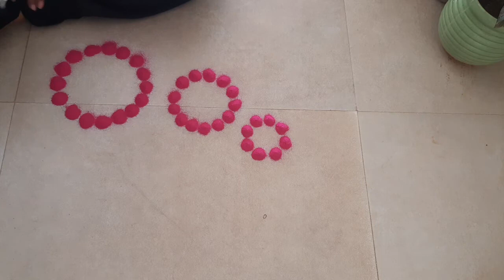मनमोहक रंगोली डिज़ाईन | Rangoli (video 4) | Rangoli designs | Holi special rangoli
Rangoli designs | Holi special rangoli | Flower rangoli

This video shows how to make rangoli designs for Holi festival.

Please follow me on:

1. Telegram